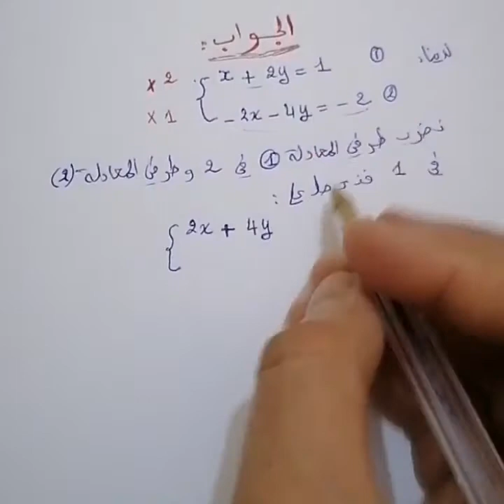النظمات :تصحيح تمرين باستعمال طريقة التآلفية الخطية -دروس الرياضيات للسنة الثالثة اعدادي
قناة تهتم بالموارد المعرفية، فهي تقدم دروس وتمارين تخص الرياضيات،.
جميع المستويات الدراسية بالاظافة الى تصحيح الامتحان الموحدة.
دروس الرياضيات باك حر علوم انسانية,
دروس الرياضيات اولى جامعي st,
دروس الرياضيات 1 as,
دروس الرياضيات 1 ثانوي علمي,
دروس الرياضيات 1bac اداب,
شرح دروس الرياضيات 1 ثانوي علمي,
مراجعة دروس الرياضيات 1 ثانوي,
دروس الرياضيات سنة 1 ثانوي,
دروس الرياضيات 2 باك علوم رياضية,
دروس الرياضيات 2 متوسط,
دروس الرياضيات 2 ثانوي تقني رياضي,
دروس الرياضيات 2 ثانوي اداب,
شرح دروس الرياضيات 2 ثانوي,
مراجعة دروس الرياضيات 2 متوسط,
دروس الرياضيات 3 ثانوي الاستاذ نور الدين,
دروس الرياضيات 3 ثانوي شعبة اداب وفلسفة,
دروس الرياضيات 3 متوسط هندسة,
دروس الرياضيات 3 ثانوي تسيير واقتصاد,
دروس الرياضيات سنة 3 متوسط,
دروس الرياضيات للسنة 4 متوسط الجيل الثاني,
دروس 4 متوسط في الرياضيات,